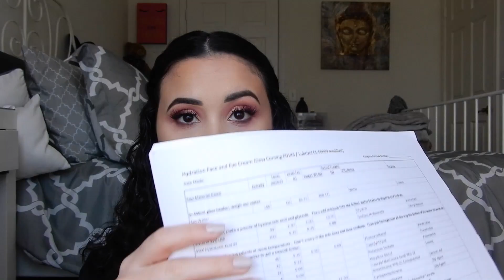COSMETICS & FRAGRANCE MARKETING SEMESTER UPDATE... THE TRUTH!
Hey loves! My spring semester of college just ended and I wanted to give you all an update on my major, Cosmetics & Fragrance Marketing, at the Fashion Institute of Technology in NYC! I am spilling all the TEA and NOT holding back! Stay safe & healthy!